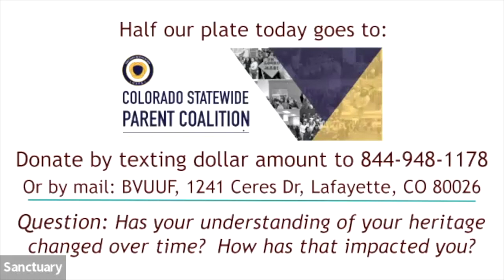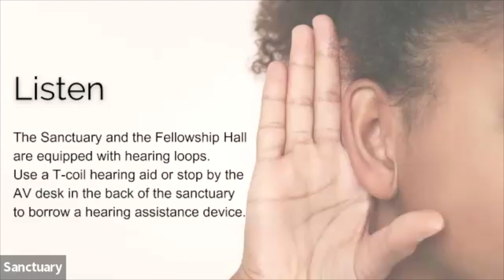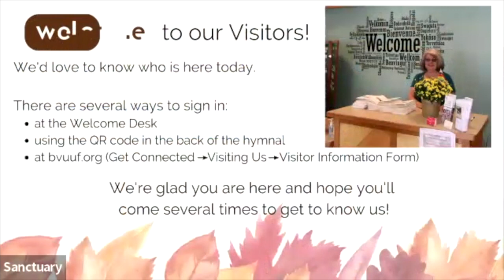BVUUF Service 10-1-2023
Recorded Zoom service from 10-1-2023.